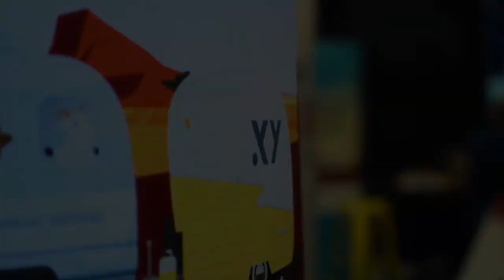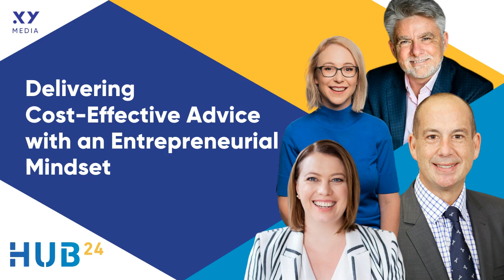Delivering Cost-Effective Advice with an Entrepreneurial Mindset #1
In this episode we start high-level as we discuss the evolving advice landscape, and how the difference between “thriving” or “surviving” is in the mental flexibility to see things with an entrepreneurial mindset.

Adele Martin
Certified Financial Planner, Managing Director of Firefly Wealth and Founder of My Money Buddy

Vince Scully
Financial Adviser, Author, Founder and Chief Sherpa at LifeSherpa

Nicola Beswick
Senior Financial Adviser and Confidante at FMD Financial

Greg Newman
Head of Retail Distribution at HUB24